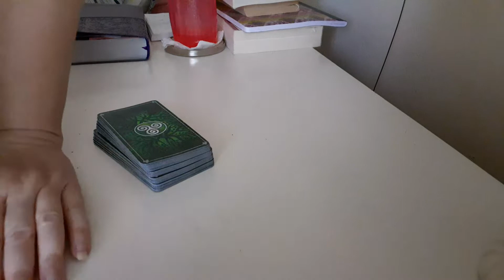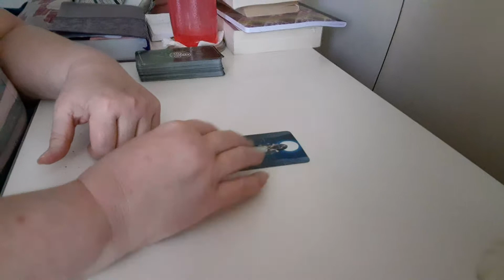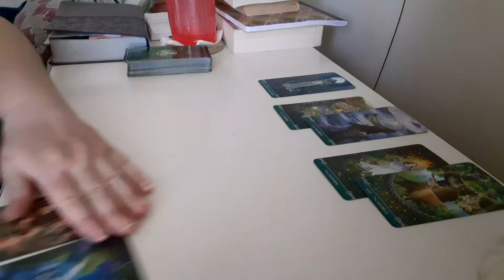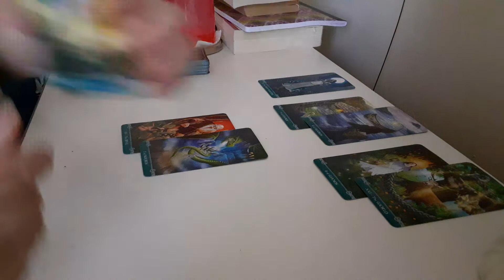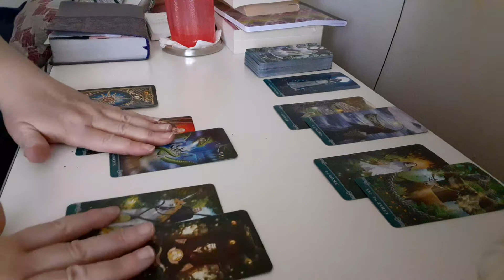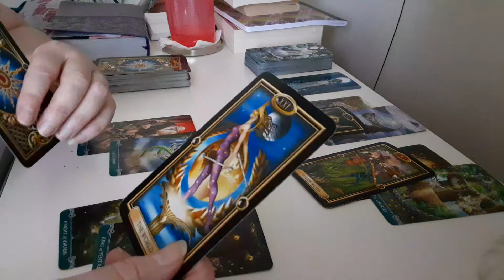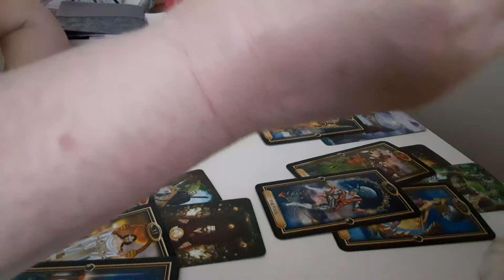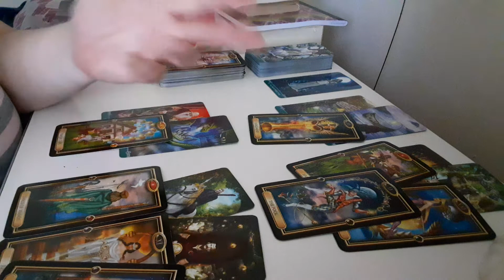DIVINE FEMININE~ " Coming Out Of The Dark To Seek The Truth"~ JULY 27- AUG 2, 2020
DIVINE FEMININE TAROT READING~ JULY 27-AUGUST 2, 2020

(SPACE IS LIMITED,  SO BOOK EARLY!!)